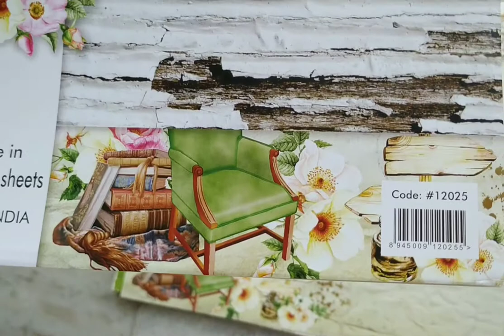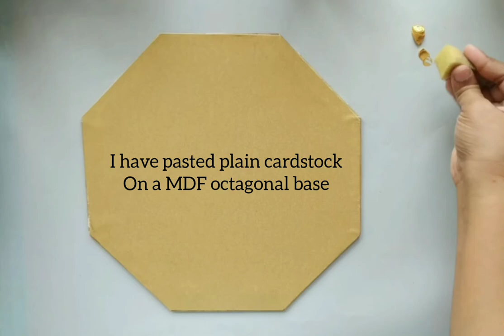Octagonal Shaped LO "Grow With Love" ft. Papericious Paperpack 'Tranquil' | Shabby Chic Mixed Media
Hi!
This is Tulika Saha here with a new video tutorial - Octagonal Shaped Layout "Grow With Love" ft. Papericious Paperpack 'Tranquil'.
I have created this Octagonal shaped Mixed Media Layout for Papericious, featuring their 'Tranquil' paperpack and CCE sheets.

You can ask me in the comment section if you have any queries or write suggestions there.